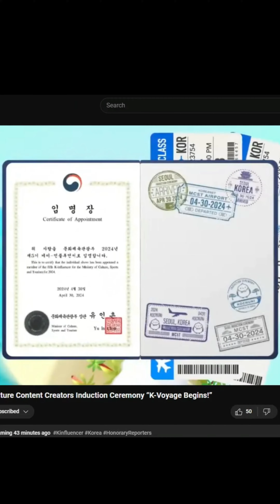K-Voyage begins! Induction Ceremony of 2024 K-Creators | Byy TV - Lets Go Korea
K-voyage begins! The Induction Ceremony for K-creators was held earlier and we are so happy! We are grateful to be part of this year's K-Influencer!

We are excited to share to you our K-contents soon!